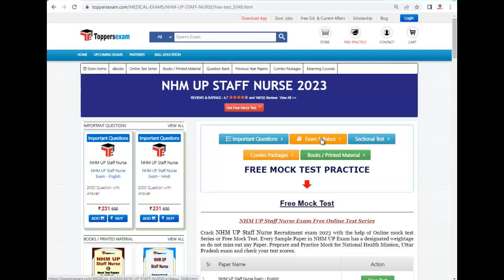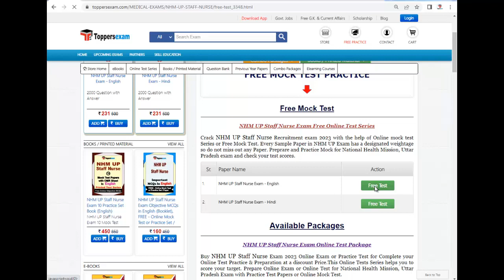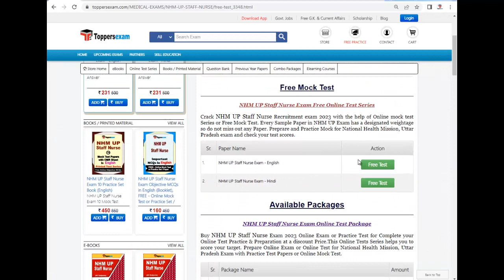NHM UP STAFF NURSE Exam Question Bank | Model Paper | Update Syllabus & Pattern | Study Material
Toppersexam.com